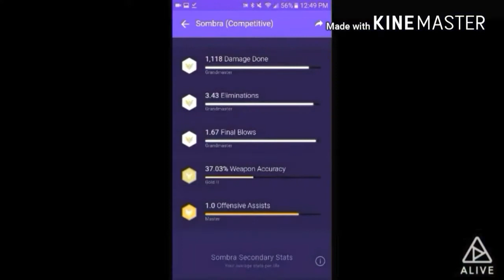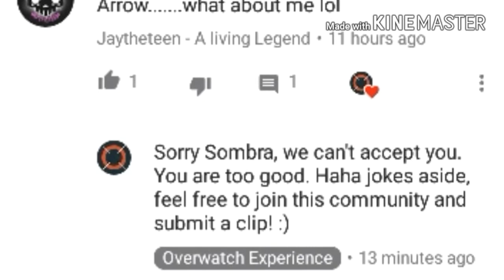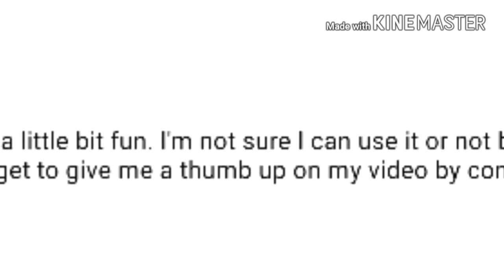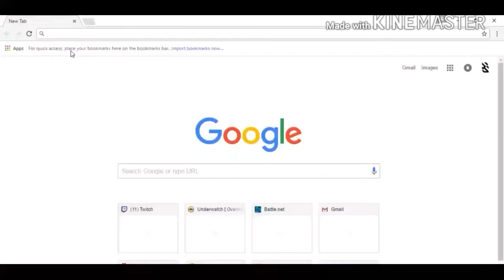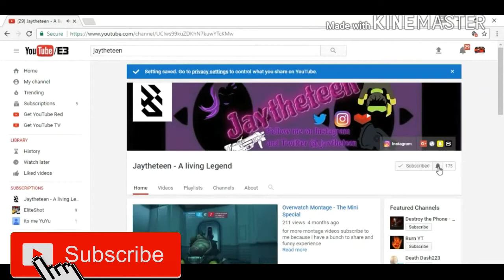Overwatch - Why I love it|Compilation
Part 2 MAYBE?Hmmmmm..
This is why I love the game OVERWATCH

Hello Everyone , Thanks again for joining me in my gaming experiences as I try to be a good youtuber with absolutely no professional setup. I do however have a professional mindset on Console and Mobile games.

***Produced by: Jaytheteen - A living Legend
***Edited by: Jaytheteen - A living Legend
***Gameplay by: Jaytheteen - A living Legend